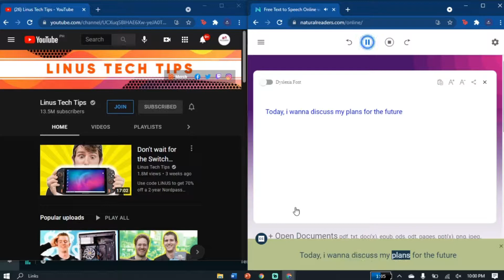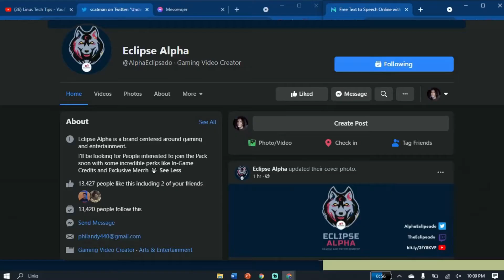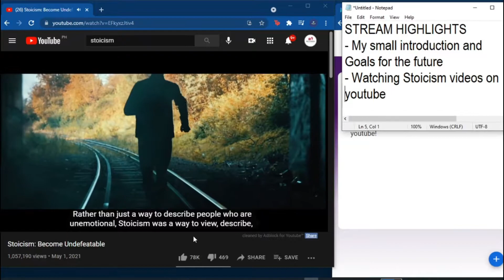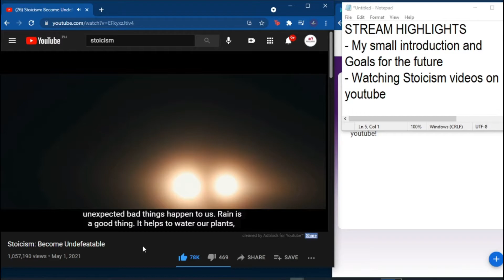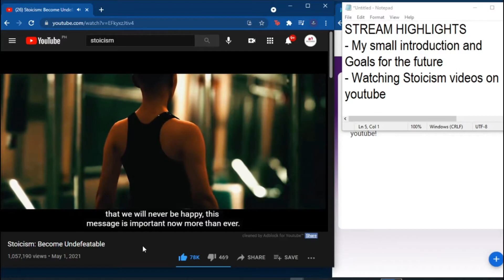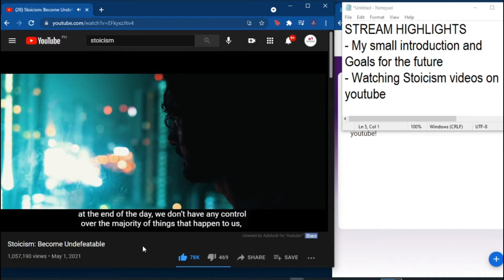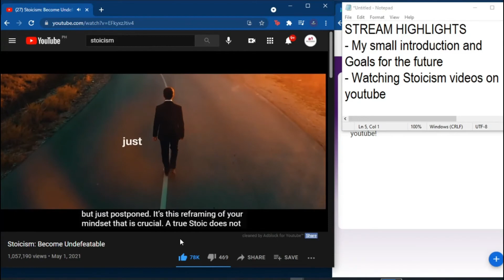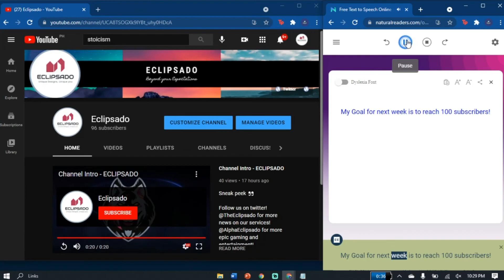Can you be UNDEFEATABLE in LIFE? // My plans in the FUTURE // Stream Highlights #1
@TheEclipsado for more news on our services!
@AlphaEclipsado for more epic gaming and entertainment!

Wanna join the pack and earn member perks and a chance to win exclusive merch? Be a hunter today!

Timestamps
0:00-0:20 - Channel Intro
0:20-0:57 - Start of Stream
0:57-2:29 - ECLIPSADO introduction
2:30-3:16 - ECLIPSE ALPHA Introduction
3:16-11:56 - How to become UNDEFEATABLE by Aperture
11:56-12:43 - Announcements